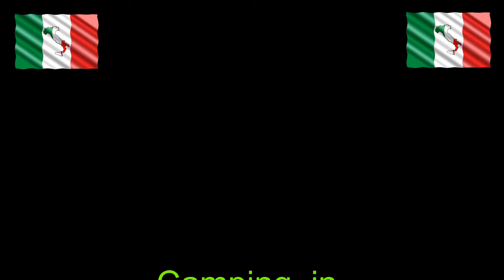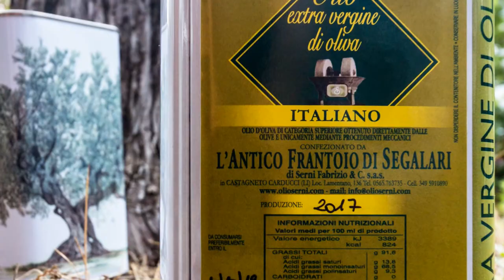Toskana-Camping Etruria/ Sasetta im Dornröschenschlaf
Wir fahren nach einer Woche Gardasee in die Toskana an das Mittelmeer nach Marina di Castagneto Carducci auf dem Campingplatz Etruria.
Ausflüge mit dem Fahrrad nach Castagneto Carducci und Sassetta.